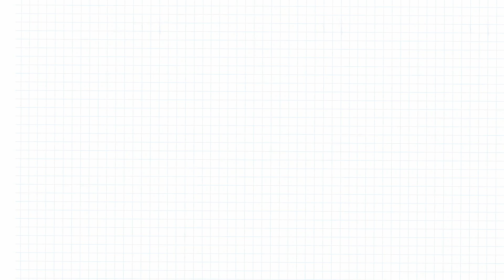Robert Koch et le bacille de la Tuberculose.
Eureka, petites histoires des grandes découvertes médicales.
Allons voir de plus près.
Dans le monde entier, la tuberculose est désormais une maladie bien connue, mais savez-vous que son origine fut l’objet d’une controverse médicale ?
En 1882, Robert Koch doit présenter ses travaux sur la tuberculose. Rudolf Virchow, le médecin le plus respecté de son époque est dans la salle. Le fameux savant est persuadé que c’est une perturbation à l’intérieur même des cellules qui provoque la tuberculose.
Mais  Koch lui est venu annoncer un progrès scientifique majeur : il est parvenu à isoler la bactérie responsable de cette maladie  grave.
A la fin de sa démonstration, la salle guette la réaction de Virchow.
L’éminent médecin met simplement son chapeau et s’éclipse sans rien dire.
Robert Koch recevra pour sa part le prix Nobel.
Ainsi va la science, parfois c’est une c'est le renversement des dogmes qui permet les plus grandes avancées.